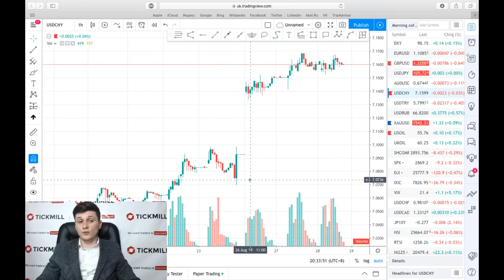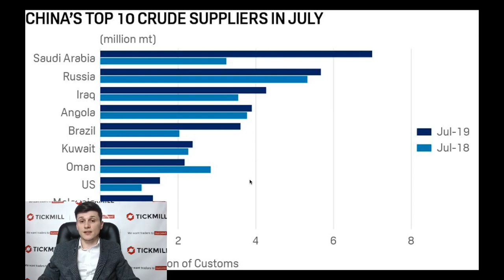💵 Обзор рынка Tickmill UK 💵 | Китай не может отказаться от «выгодной» иранской нефти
Китай не может отказаться от «выгодной» иранской нефти

Данные по импорту сырой нефти Китая, опубликованные таможенным управлением во вторник, были интересны не только динамикой спроса, но и таким политическим нюансом, как выполнение нефтяного эмбарго США против Ирана. В основе отказа следовать санкциям мог лежать экономический мотив, так как Иран вероятно вынужден продавать нефть с дисконтом. Тогда попутно бы действовал и принцип «враг моего врага – мой друг». На нынешнем уровне эскалации торговой войны выгода от такого решения, вероятно, перевешивает риски дальнейшей эскалации. Однако данные показывают, что Китай не торопится делать эту позицию официальной.

Больше о Тикмилл:

3. Наш путь к успеху